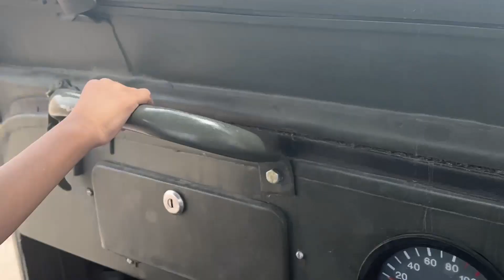My Home_tour Vlog